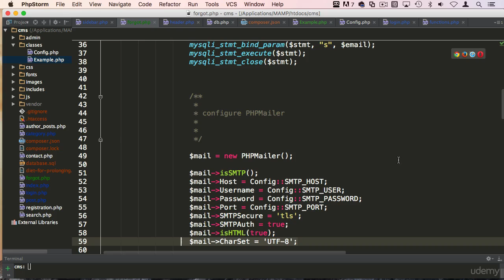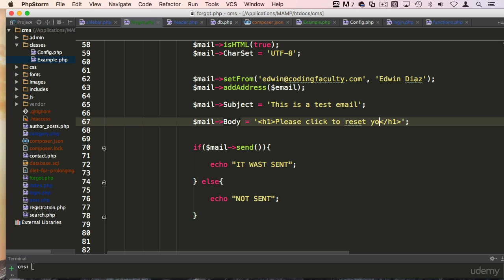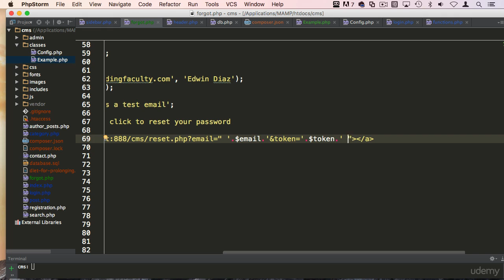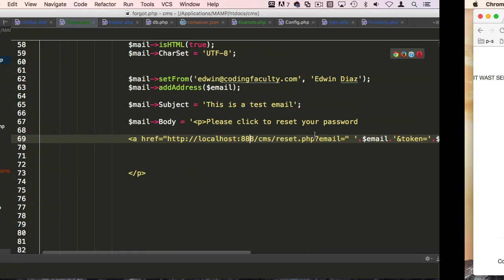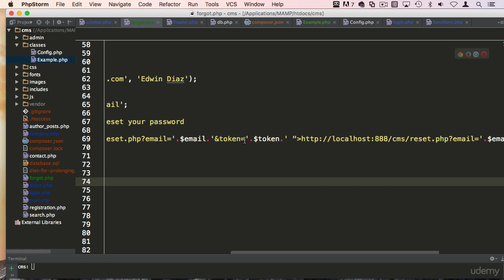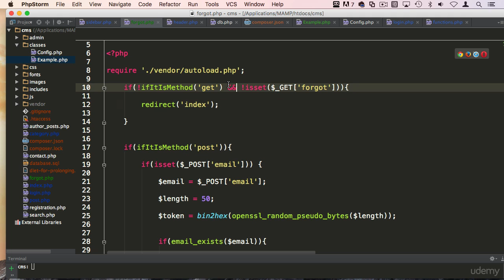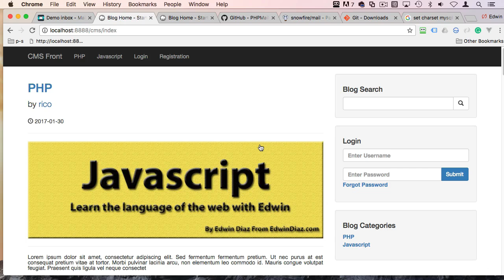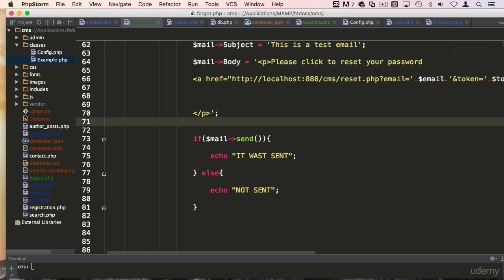6 Sending code over email - FORGOT PASSWORD SYSTEM - - SENDING EMAIL- PHP COURSE CMS PROJECT